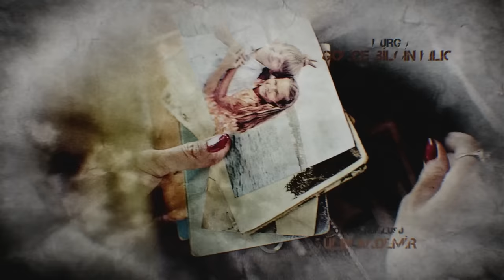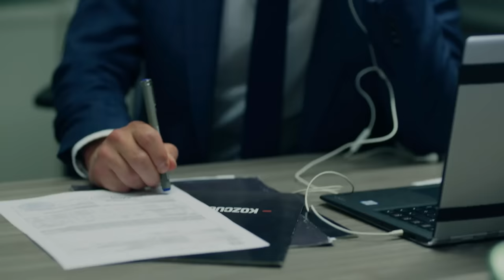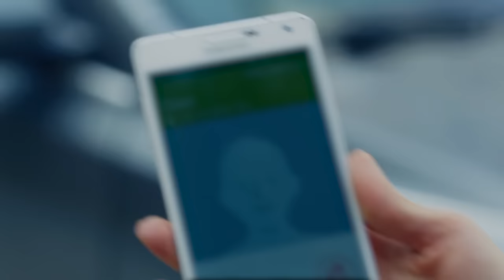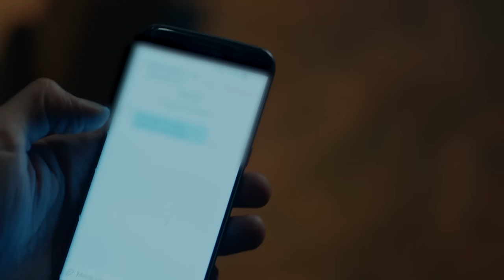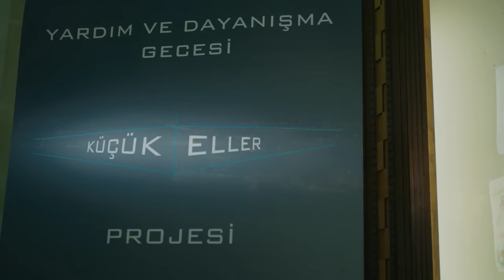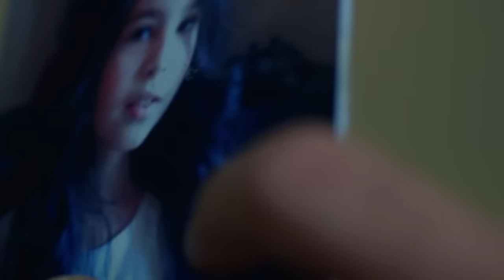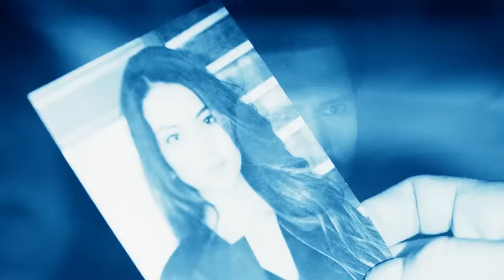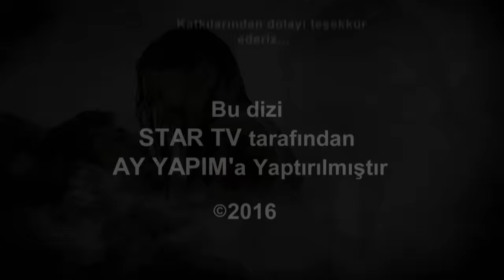Endless Love - Episode 35 | Hindi Dubbed | Kara Sevda